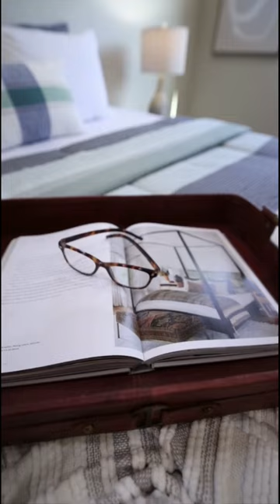How The Hygge Lifestyle Contributes To Happiness & Well-Being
Homes can be designed to be "hygge headquarters" for people by incorporating the following elements:

1. Comfort: Homes should be comfortable and inviting, with soft lighting, warm materials, and cozy textiles.

2. Coziness: Hygge homes are designed to be warm and inviting, with features such as fireplaces, candles, and blankets.

3. Simplicity: Hygge homes prioritize simplicity over trendiness, with a focus on functionality and minimal clutter.

4. Nature: Incorporating natural elements such as plants, flowers, and natural stone can bring a sense of calm and serenity to a home.

5. Personal touches: Family photos, homemade crafts, and sentimental items can create a sense of warmth and personal connection in a home.

6. Socializing: Hygge homes often have open floor plans and comfortable seating areas to encourage socializing and spending time with loved ones.

7. Atmosphere: The atmosphere of a home is also important for hygge. It's important to create a warm and welcoming environment where people feel relaxed and happy.

8. Activities: Hygge is also about the activities and moments happening in the home, like a dinner with friends, reading a book, playing games or enjoying a warm drink.

By incorporating these elements, a home can be a place where people feel comfortable, content, and happy.

HYGGE INSPIRED PRODUCTS
LiteHistory Light Bulbs
Dimmable Light Bulbs Edison LED 7W 60 watt Equivalent 6 Pack
Edison Bulbs, DORESshop Vintage Edison Light
Crazy Strong Candle
Amerlife Electric Fireplace with Mantel 44" Laminate Finish TV Stand & 23" Insert Heater Combination
Della Electric Faux Fireplace TV Stand Mantel Heater, Entertainment Center with Built-In Bookshelves and Cabinets
Cozy Blankets | Wool Blanket/Throw | 100% New Zealand Wool
Crazy Strong Candle
YMOND Round Wall Mirror-36 Inch Large Round Mirror
Modern Vases that Impress
All Smiles Beige Linen Throw Pillow Covers 18x18 Set of 2 Neutral Khaki Decorative Farmhouse Décor Burlap Cushion Cases
Hypoallergenic & durable throw pillow inserts
Franklin Iron Works Metal Table Lamps
QiMH Dimmable Industrial Floor Lamp for Living Room Farmhouse Rustic, Tall Tree Standing Lamp
Zinus Sofas
Amazon Brand – Stone & Beam Blaine Modern Upholstered Living Room Accent Chair